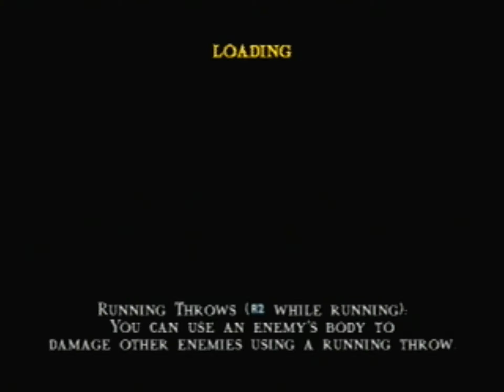Let's Play Mortal Kombat Shaolin Monks Part 17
Hello fellow Psychonauts, PsychoFreakGamerz here with more insanity in a syringe.  Scorpion finally appears.  He didn't give me a hard time.  DJ on the other hand kept on getting the D from Flame Face.  That's what he gets for roasting marshmallows over his head.  Come see us next time when we take the fight towards The Foundry and get closer to the end.